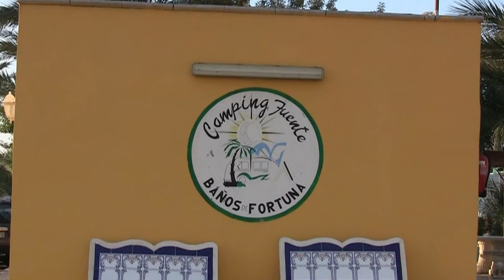Camping La Fuente Banos Fortuna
Ett måste när man är i närheten av Alicante, Spanien är att besöka denna badanläggning med anor från romartiden